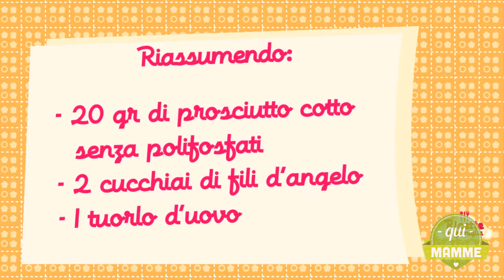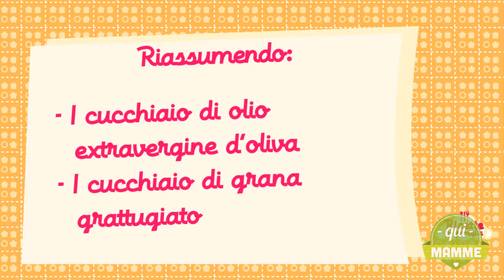Pasta alla carbonara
La pasta alla carbonara è uno dei piatti italiani più amati in tutto il mondo. Grazie alle uova e al sapore della pancetta fa venire l’acquolina in bocca a grandi e piccini. Segui la video-ricetta e prepara questa carbonara a misura di bambino per il tuo piccolo!

separator-category